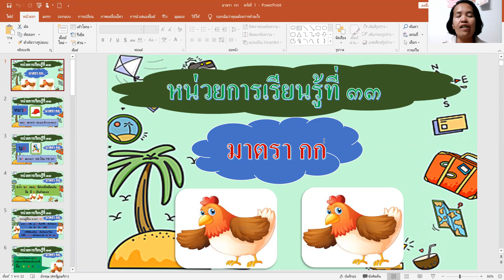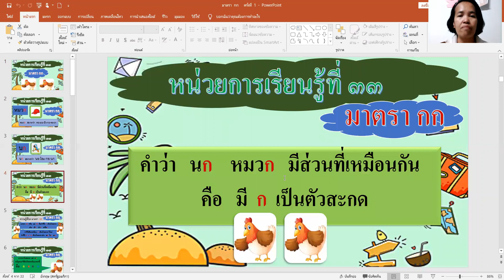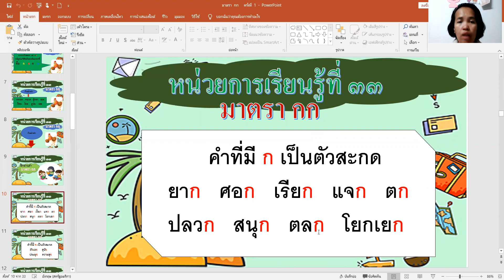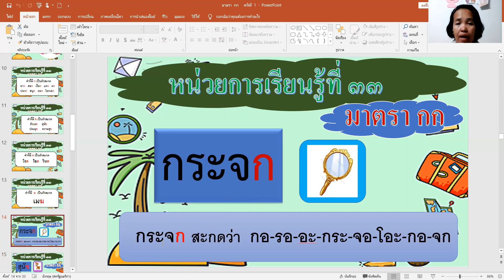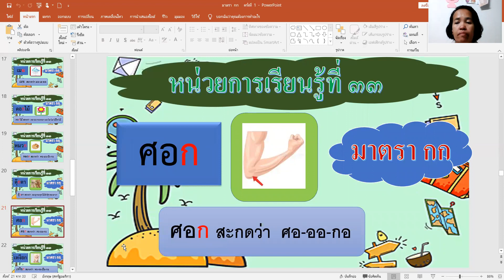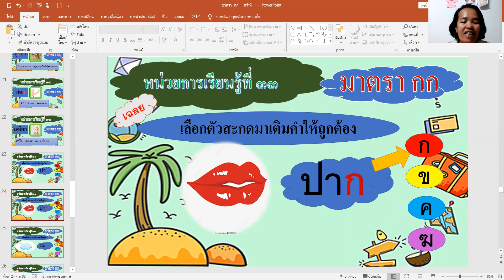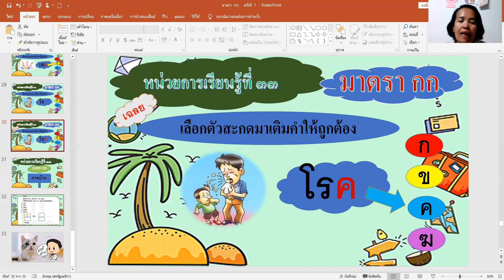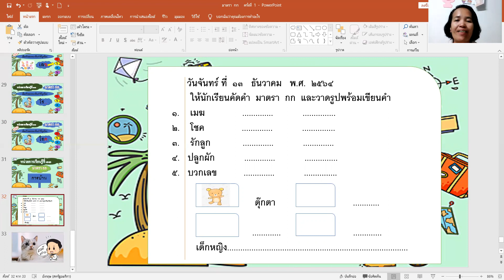ภาษาไทย​ ป.1 เรื่อง มาตรา กก (ตอนที่ 1)